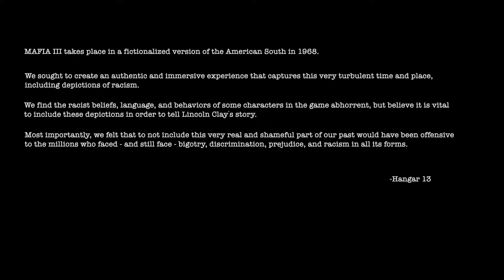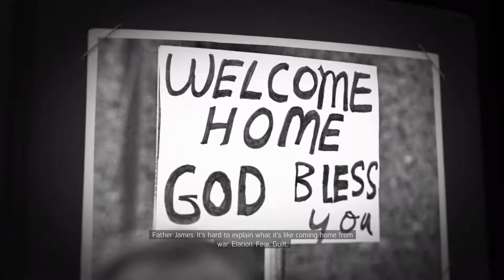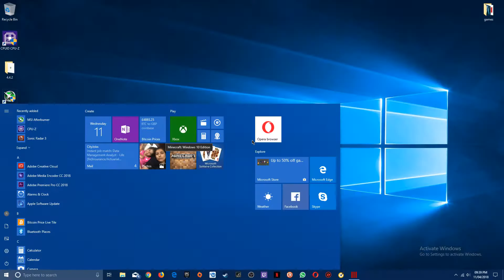Mafia III - The Bank Job (Let's Play Part 1)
My steam is (mgv321)